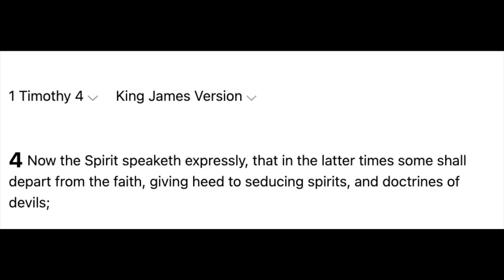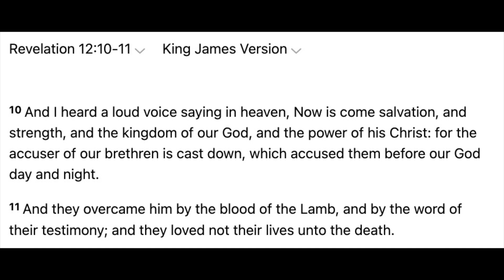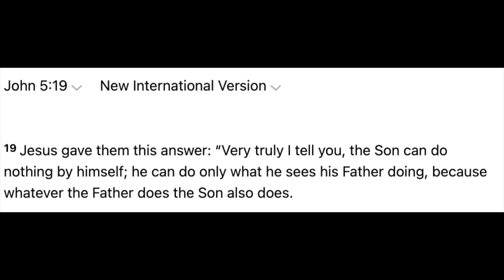I REFUSE TO ACCUSE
A satanic doctrine many people are often oblivious to, is the doctrine that satan sows in the hearts of people to accuse others that are under the blood of Jesus. Scripture teaches us "Therewith bless we God, even the Father; and therewith curse we men, which are made after the similitude of God" (James 3:9, KJV). The accusation starts in our heart and mind...and if not revealed by the Holy Spirit that this evil doctrine is in us, then how can we ask God to uproot it?